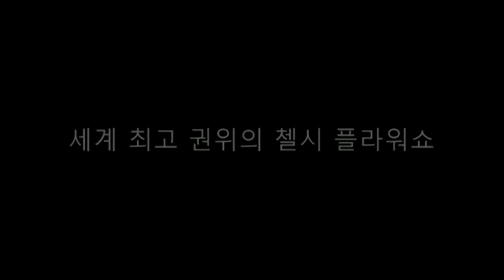[205] 세계 최고 권위의 첼시 플라워쇼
[205]  세계 최고 권위의 첼시 플라워쇼...여왕이 오픈 테이프 커팅을 하고 꽃&나무&가든용품..
 실제 가든 조각품 어머어마한  플라워쇼..
한국인이 사찰 뒷간( 해우소)으로 대상을 받기도...
 많은 인파에 하도 넓어 도저히 하루에 볼수 없을 정도입니다 .
일년전에 올렸는데 다시 수정해올렸고 제 혼자 추억을 간직할려고 인물 위주로 찍어 인물 사진이 많아 죄송합니다